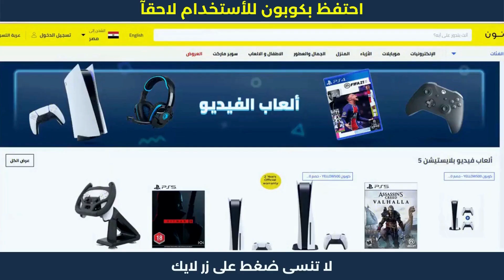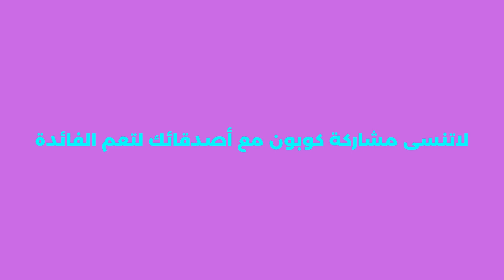طريقه الشراء من نون | كود خصم نون🌍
طريقه الشراء من نون | كود خصم نون🌍 كوبون خصم نون 2023 كود 10% noon. هده كوبونات تمكنكم من الحصول على خصم نون مصر لحد 50 جنيه الفعالة مع عروض الخصم الحصرية.